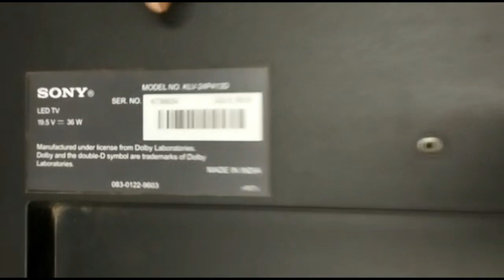Sony tv repairing no picture fault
How to repair Sony tv
No picture fault